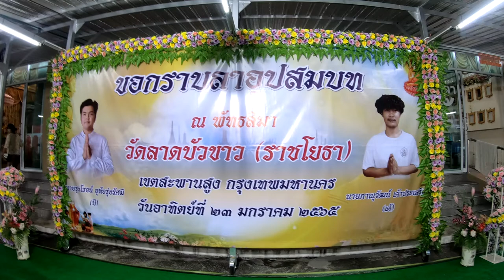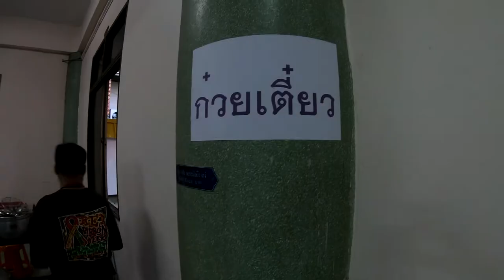EP1.งานบวชหลานพระครูโสภณขันติกุล(สุกิจ มีกุล)วัดลาดบัวขาว 23-1-65 GROPRO